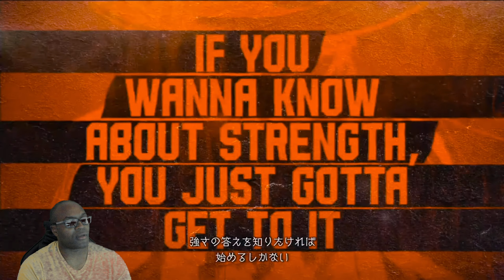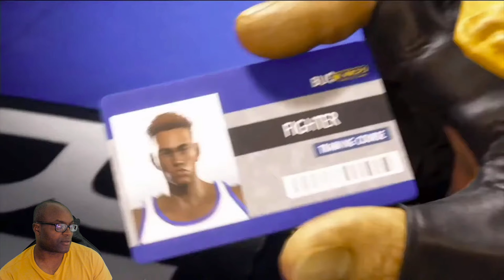Street Fighter 6 TGS Gameplay (THOUGHTS)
Some thoughts on the tokyo game show, showing of street fighter 6.
Im loving the modes and what its offering this time around and luke is cool lol.